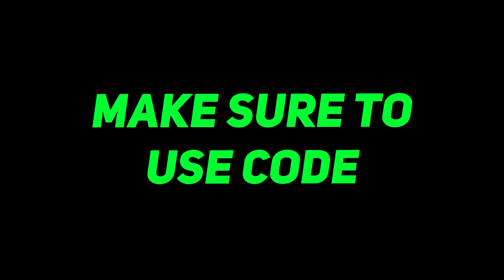Fortnite Montage - "WHATCHU ON 😈" (Bankrol Hayden, Polo G)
Fortnite Montage called "WHATCHU ON 😈", enjoy!
USE CODE SOMA IN THE ITEM SHOP ❤️

Cinematics by M1K3 Editz